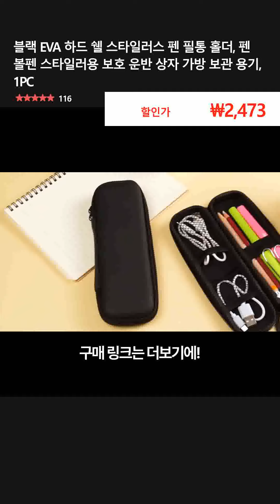블랙 EVA 하드 쉘 스타일러스 펜 필통 홀더, 펜 볼펜 스타일러용 보호 운반 상자 가방 보관 용기, 1PC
👉 구매링크